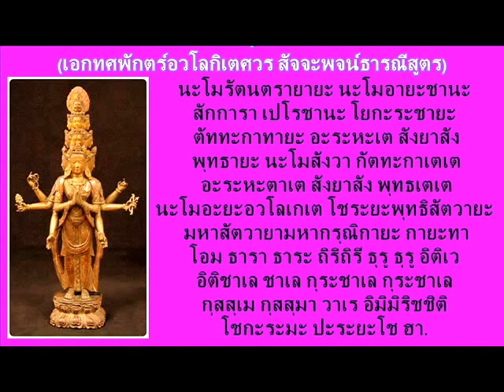เอกทศพักตร์อวโลกิเตศวรสัจจะพจน์ธารณีสูตร ( 2 HOUR )[梵唱大悲咒]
มนต์นี้แบ่งออกเป็นสองส่วน คือ

ท่อนแรก คือบทนมัสการและสรรเสริญ พระรัตนตรัย, พระไวโรจนตถาคตพุทธเจ้า,

พระตถาคตเจ้าทั้ง ๑๑ โกฏิ และ พระอวโลกิเตศวรโพธิสัตว์ ดังนี้

៙ นะโม รัตนะ ตรายายะ

นะมะ อารยะ ชญานะ สาคะระ ไวโรจนะ วยูหะ ราชายะ

ตะถาคะตายะ อรหเต สัมยัก สัมพุทธายะ

นะมะฮ์ สะรวะ ตถาคเตภยะฮ์

นะมะ อารยะ อวโลกิเตศวรายะ โพธิสัตวายะ

มหาสัตวายะ มหาการุณิกายะ ๚ะ๛

ท่อนหลัง คือส่วนที่เป็นมหามนต์ ดังนี้

៙ ตทยธา โอม ธะระ ธะระ ธิริ ธิริ

ธุรุ ธุรุ อิตเต วิตเต จะเล จะเล

ประจะเล ประจะเล กุสุเม กุสุมะ วเร

อิลิ มิลิ จิตติ ชาลัง อปะนะยะ สวาหา ๚ะ๛